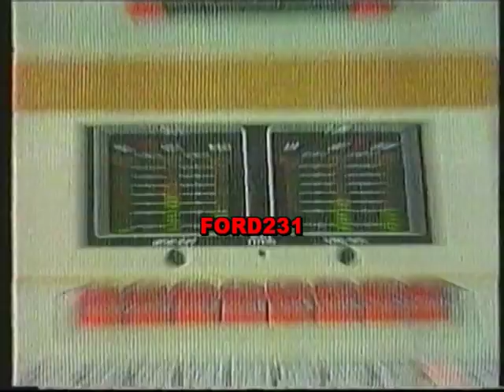ANT 1 ΕΙΔΗΣΕΙΣ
Τρέιλερ του ΑΝΤ-1 για το νέο δελτίο από τις 8 Μαρτίου 1993 με τους Τερενς Κουικ και Λιάνα Κανέλλη.